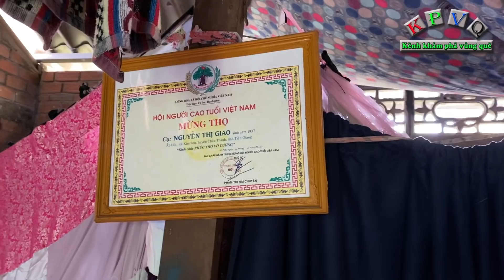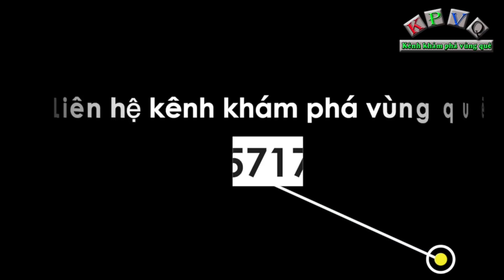Bà ngoại thật thà chất phát, cho nhiều tiền không dám nhận vì sợ mang ơn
Hôm nay kênh khám phá vùng quê ghé thăm nhà của bà Nguyễn Thị Giao (thường gọi là bà 3 Giao, 83 tuổi) ở ấp Hội, xã Kim Sơn, huyện Châu Thành, tỉnh Tiền Giang. Bà Giao sống neo đơn 1 mình không chồng con, ai cho gì ăn đó.
Bà nói từ nhỏ đi làm thuê cho người ta đến tuổi già thì về địa phương ở đây xin ở đậu trên mảnh đất này. Quá trình trò chuyện, bà nói đừng cho nhiều tiền, nhiều quá bà không dám nhận đâu. Bà nói được nhà nước hỗ trợ 540 ngàn đồng tiền tuổi già mỗi tháng để lo chi phí thuốc men sống tạm qua ngày.